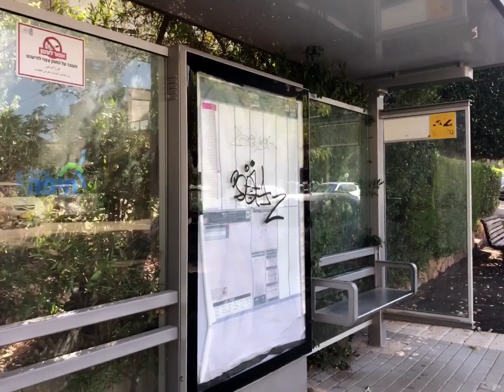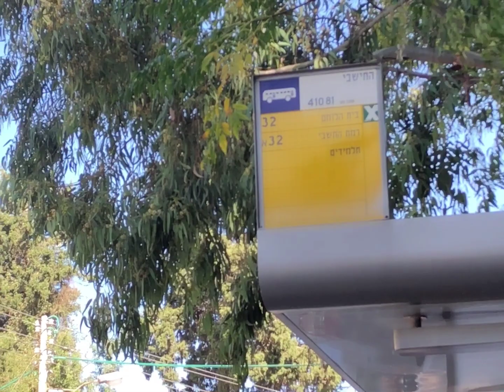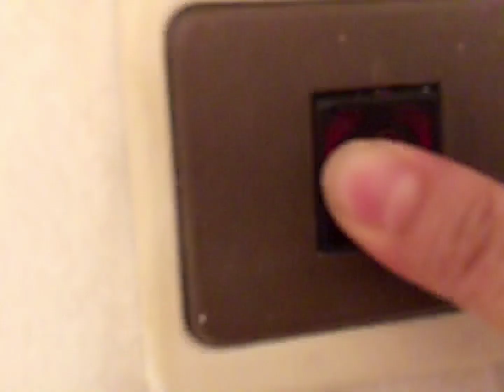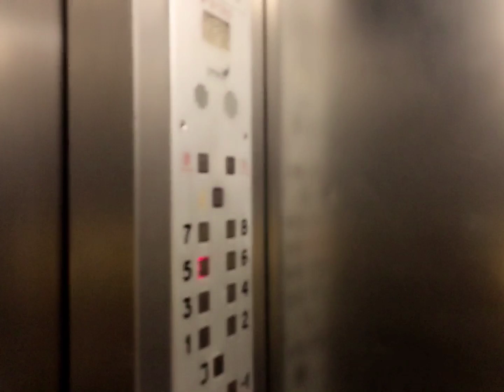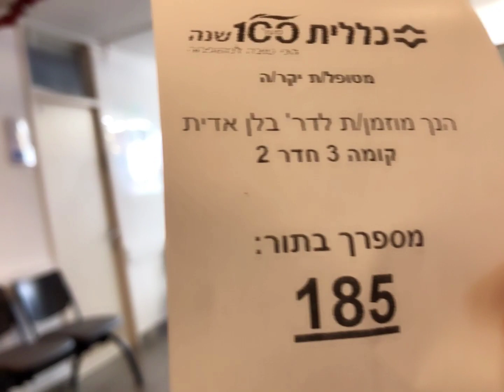No Dashera no holiday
Happy Vijay dashai in advance
Its important for Hindu religion